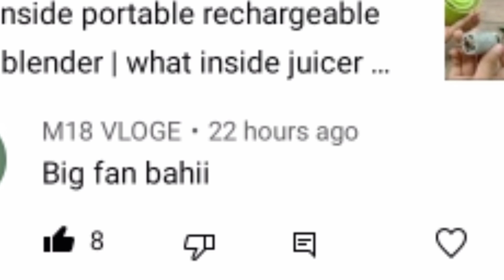flying duck malayalam | muscovy duck | paachu s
HELLO FRIENDS
അപ്പൊ നിങ്ങൾക്ക് ഈ video ഇഷ്ടപ്പെട്ടാൽ Like ചെയ്യുക അത് പോലെ തന്നെ ഈ video മറ്റുള്ളവർക്ക് ഉപകാരപ്പെടും എന്നുണ്ടെങ്കിൽ നിങ്ങൾ Shere ചെയ്യുക ഇതുപോലെ യുള്ള video കൾക്കായി ഈ ചാനൽ subscribe ചെയ്തിട്ടില്ലെങ്കിൽ ഉടൻ തന്നെ subscribe നെക്കിയതിൻ ശേഷം 🔔bell icon കൂടി unable ചെയ്താൽ video ഇടുമ്പോൾ തന്നെ notification നിങ്ങൾ എത്തുന്നതാണ്
പിന്നെ നിങ്ങൾക്ക് ഈ video യുമായി സംശയങ്ങൾ ഉണ്ടെങ്കിൽ താഴെ 📝 comment ചെയ്യുക
പിന്നെ എന്തെങ്കിലും കണ്ടൻ്റ് നിങ്ങൾക്ക് വേണമെങ്കിലും താഴെ 📝comment ചെയ്യുക